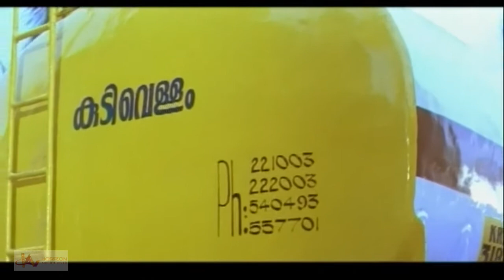ഞാനൊരു സത്യം പറയട്ടെ, ഞെട്ടരുത്| Malayalam Movie Comedy Scene